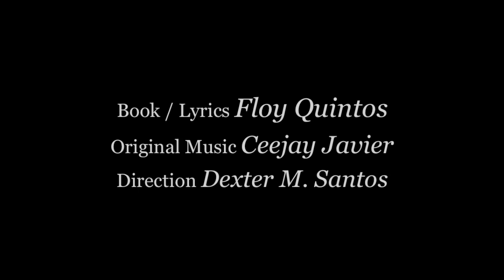Dulaang UP's ANG NAWALANG KAPATID Full Trailer (2)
JOIN US ON OUR SECOND WEEK!

DULAANG UP'S ANG NAWALANG KAPATID
A musical adapted from the great Indian epic The Mahabharata

February 5 to February 23
Wilfrido Ma. Guerrero Theater, University of the Philippines Diliman

Book and lyrics by Floy Quintos
Original music by Ceejay Javier
Direction by Dexter M. Santos

Like the Dulaang Unibersidad ng Pilipinas Facebook page and follow @Official_DUP on Twitter for more details.

Videography & Editing by Samantha Renee Balboa and Patricia Renee Balboa